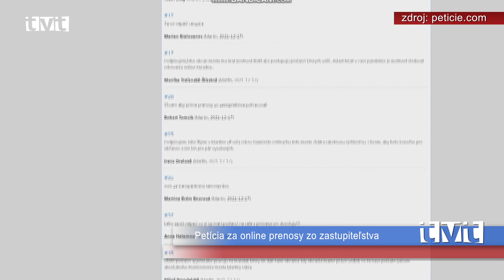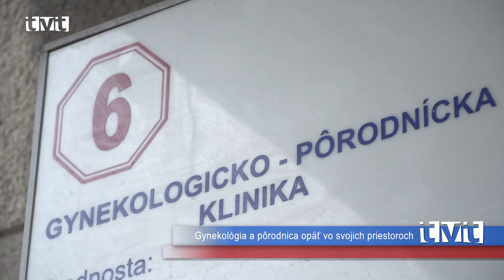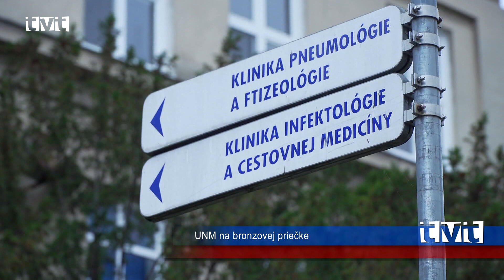Krátke správy 51.týždeň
Vozový park Dopravného podniku mesta Martin je už kompletný. 35 nových vozidiel je odstavených na parkovisku pri kasárňach na Podháji. MHD bude medzi sviatkami jazdiť v sobotnom režime. Nespokojní obyvatelia iniciovali petíciu, aby boli obnovené priame prenosy zo zasadnutí martinského zastupiteľstva. Gynekologicko-pôrodnicka klinika sa minulý týždeň vrátila do svojich priestorov v šiestom pavilóne. Martinská nemocnica opäť potvrdila TOP pozíciu medzi univerzitnými a fakultnými nemocnicami na Slovensku.